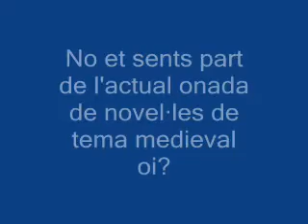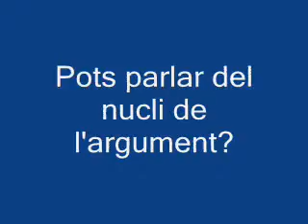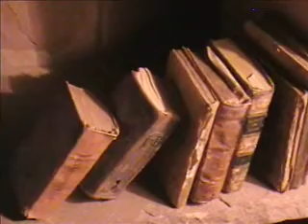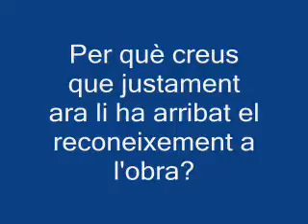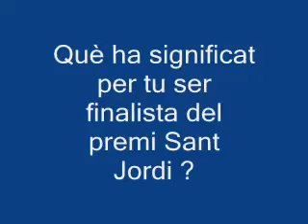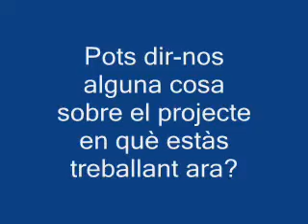Entrevista amb Maria Dolors Farrés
L'escriptora vigatana Maria Dolors Farrés parla d'"El monestir de l'amor secret", la novel·la amb què ha quedat finalista del Premi Sant Jordi de 2007. Més info a